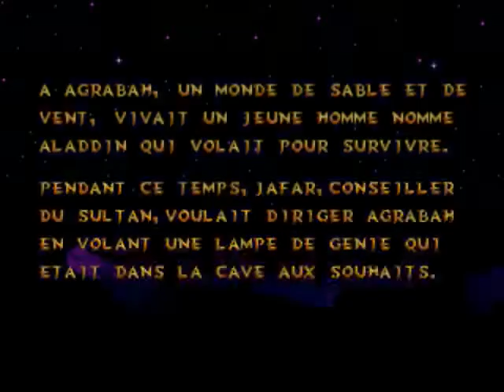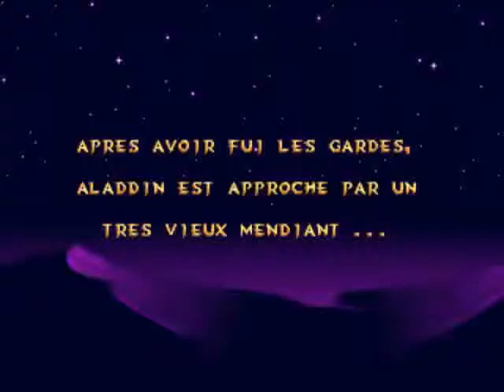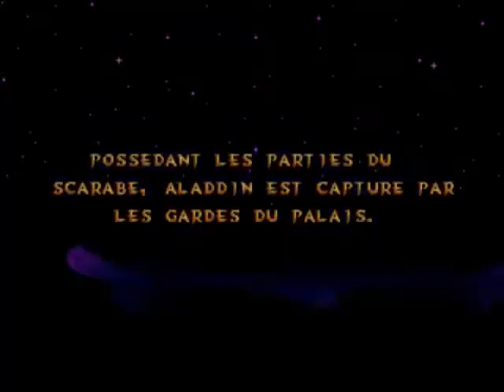431 - Aladdin [Megadrive]